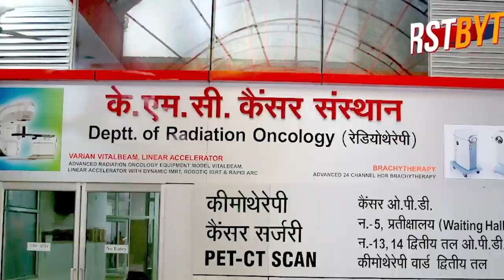हर की पैड़ी आकाशीय बिजली गिरने से क्षतिग्रस्त